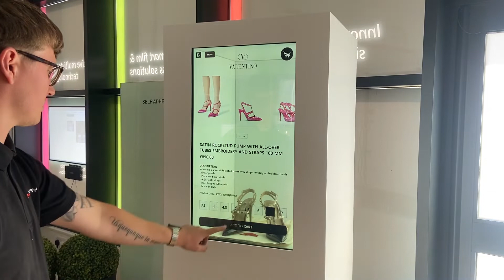Interactive Transparent LCD Kiosk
Take a look at our 32" Interactive Transparent LCD Kiosk, shown here how it can be used in a retail application.